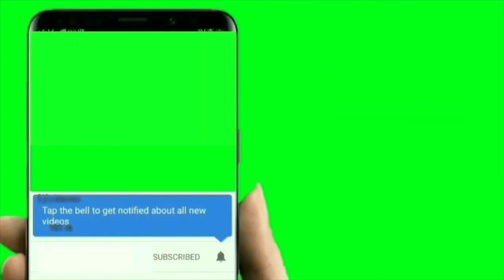249. Free Download Green Screen Animasi ~ Subcribe (25)